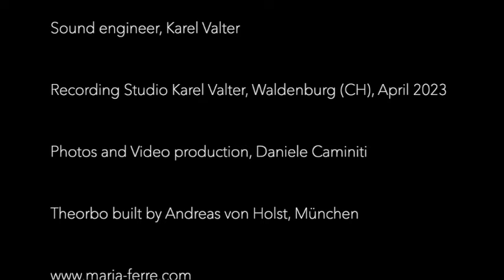Toccata 9 - Giovanni Girolamo Kapsberger / Maria Ferré, theorbo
Toccata 9 - Giovanni Girolamo Kapsberger (ca.1580 - 1651)
(Libro quarto d’Intavolatura di Chitarrone, Roma 1640)

Maria Ferré, theorbo

Sound engineer, Karel Valter
Recording Studio Karel Valter, Waldenburg (CH), April 2023
Photos and Video production, Daniele Caminiti